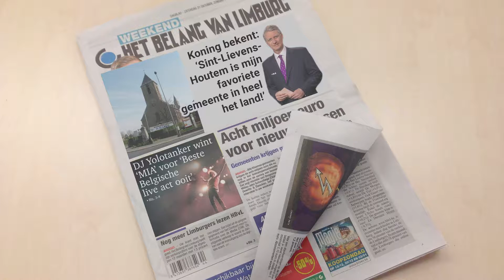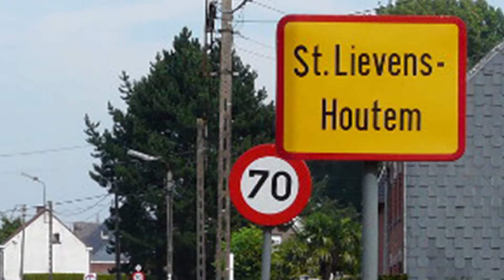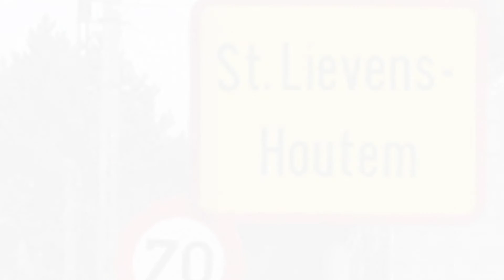DJ Yolotanker - Welkom in Sint-Lievens-Houtem [OFFICIAL ANTHEM]